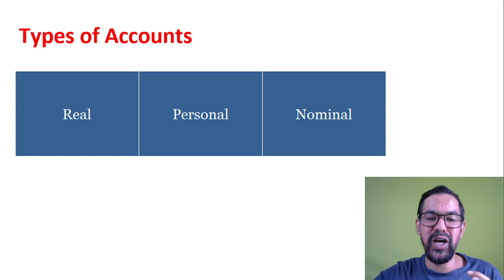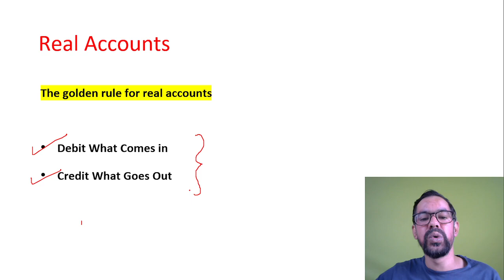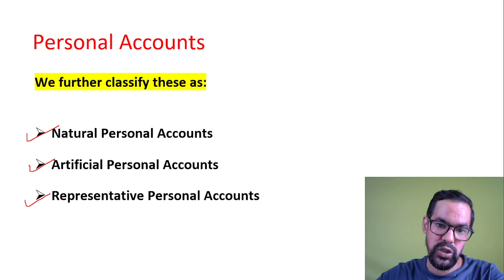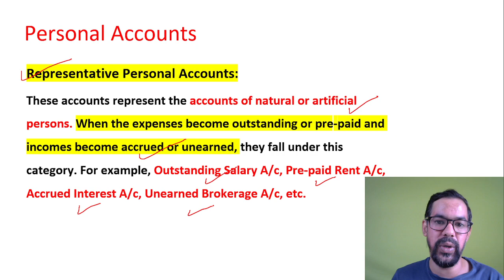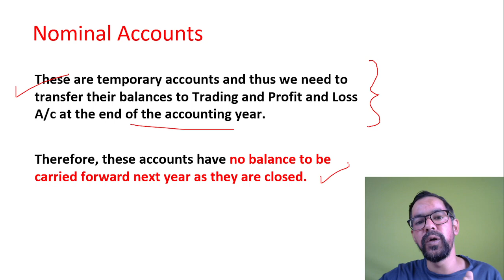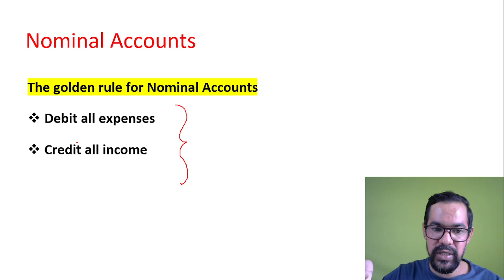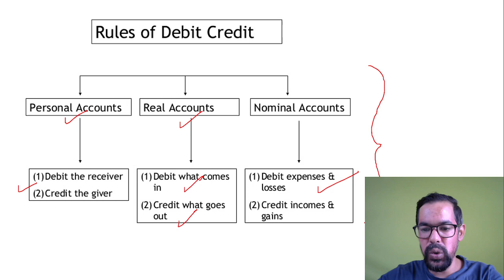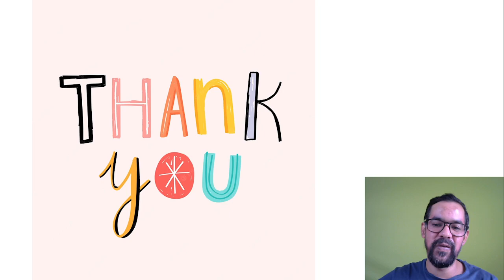Real, Personal, Nominal Accounts | Types of Accounts | Golden Rules of Accounting | JAIIB CAIIB